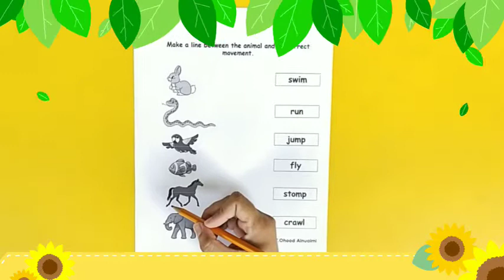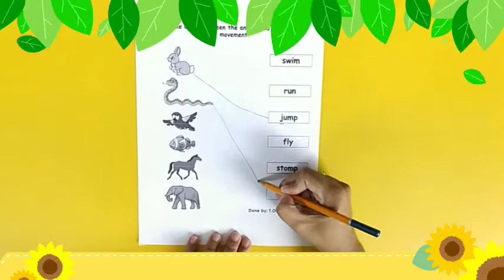K1-Science (how do animals move?)